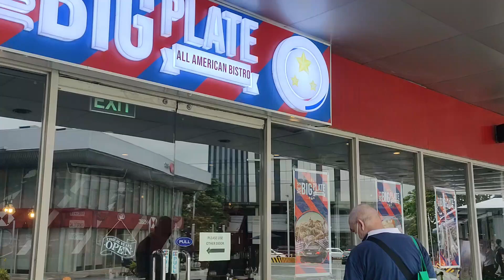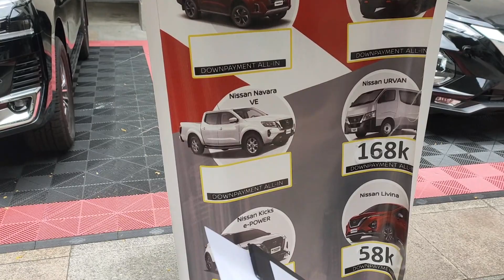WOBBLY PAN SPANISH BISTRO in Molito